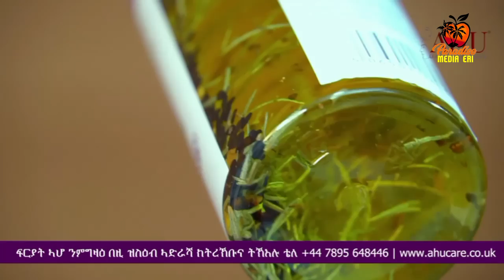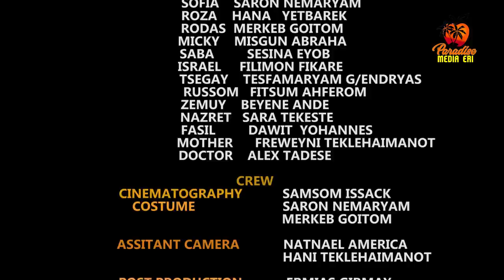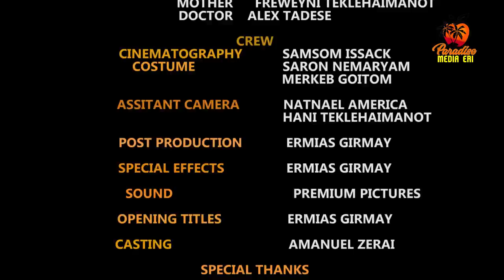New Eritrean Series Movie Firdi Feradian-By Saron Nemariam-Part-39- ፍርዲ ፈራድያን-ሳሮን ነማርያም-39 ክፋል-2023